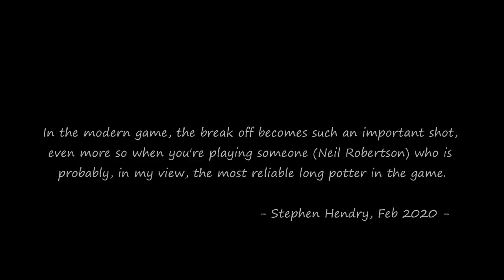Neil Robertson vs Graeme Dott | Best frames | Snooker 2020 World Grand Prix Final - Part 1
Extraordinary snooker match where both Graeme and Neil show us why they are former world champions. Neil is overwhelming in attack mode, while Graeme dominates the tactical department. Both are affected by pressure at key moments, which completely envelops the public in one of the best finals of the season.

In Chapter Two: "The Pocket Rocket" of his autobiographical book, Graeme Dott tells us passages from his childhood, including his amazing 40-break at the age of 8, the first time he played on a full-size snooker table.
Title: "Frame of Mind: The Autobiography of The World Snooker Champion"
Author: Graeme Dott